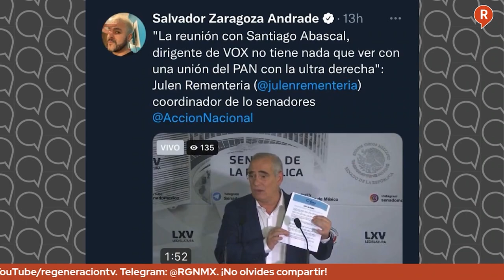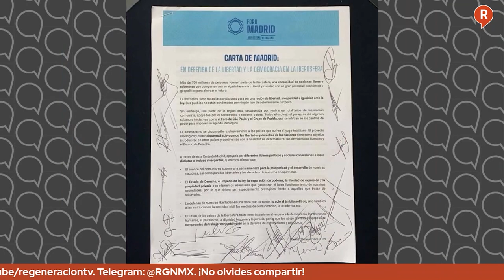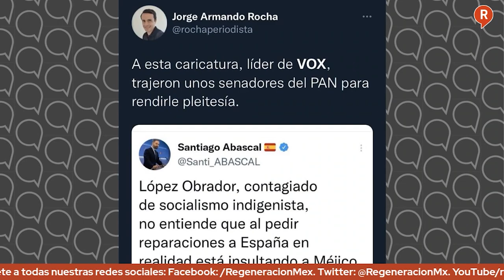¡EL PAN ICE QUE SIEMPRE NO! PERO EL ACTO CON EL PARTIDO DE ULTRADERECHA SE QUEDA